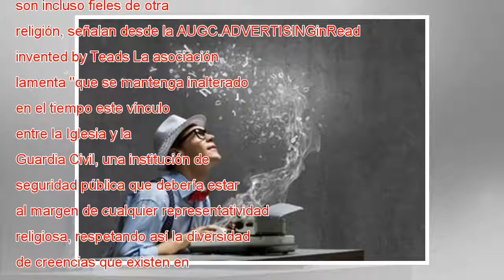Nuevas motos y guardias de tráfico bendecidos por sacerdotes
Como si de un acto religioso se tratase, un sacerdote bendijo con agua bendita este martes en Tenerife —y está previsto que lo haga también este miércoles en Gran Canaria— a decenas de motos nuevas y guardias civiles de Tráfico en Canarias. La Agrupa...